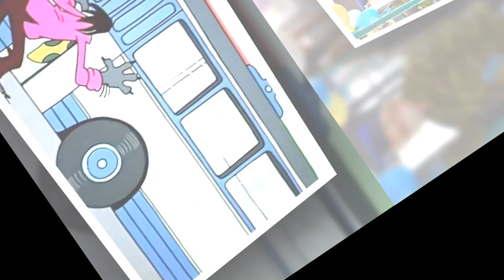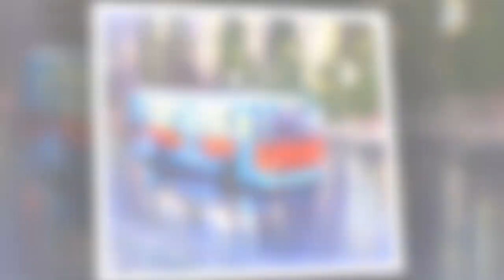Троллейбус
Троллейбус старенький, измученный зевотой,
Вращает сонное Садовое кольцо…
Не повезло, работает в субботу,
Но держится бедняга молодцом.
То медленно подкатит к остановке,
Откроет двери нехотя, скрипя,
То, удивляясь собственной сноровке,
Сорвется с места, бешено сопя.

Трудяга вычурных московских улиц,
Радеющий за легких чистоту,
Остаткам солнца ласкового щурясь
Плывет, степенно обтекая суету.